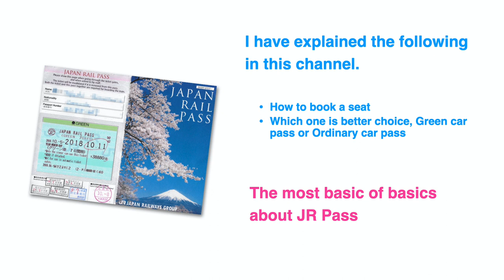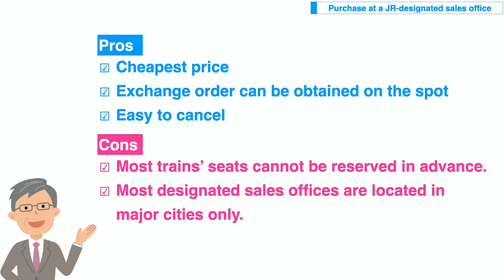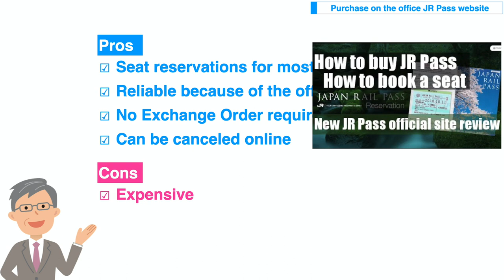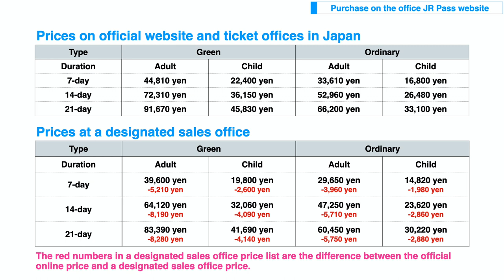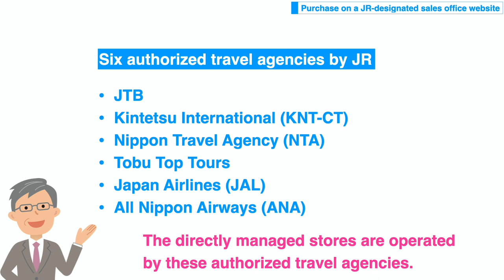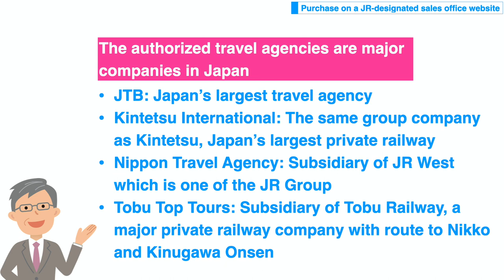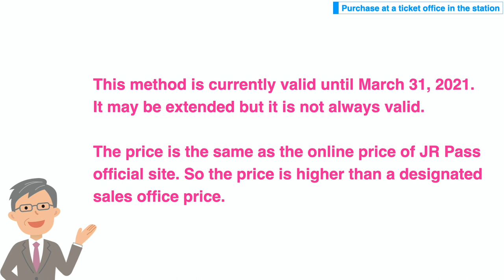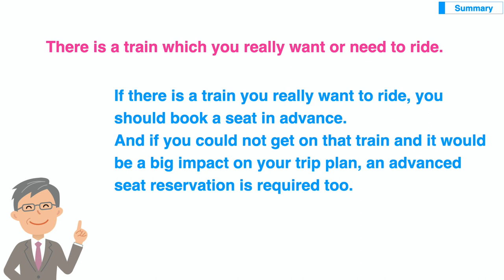Where and how to buy JR Pass. Which way is the cheapest, most convenient?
You can purchase Japan Rail Pass, a.k.a. JR Pasa online and at the sales office. Please find the best and most affordable way for your trip in this video.
✅  0:00 Introduction
✅  0:52 For ways to purchase JR Pass
✅  1:23 Purchase at a JR-designated sales office or travel agency
✅  3:36 Purchase on the official JR Pass website, "Japan Rail Pass Reservation"
✅  5:53 Purchase on a website operated by a JR-designated sales office
✅  11:54 Purchase at a ticket office in the station after arrival in Japan
✅  12:50 Summary